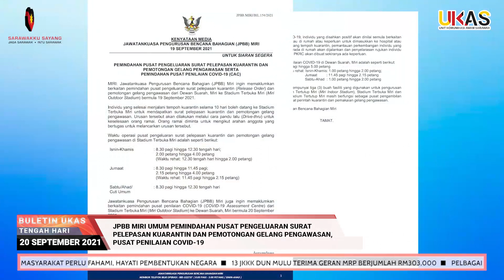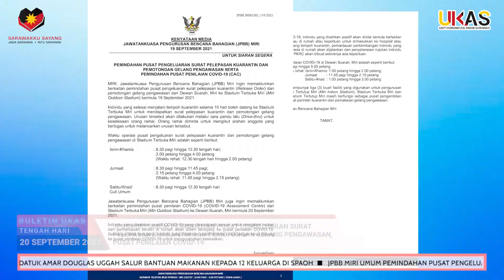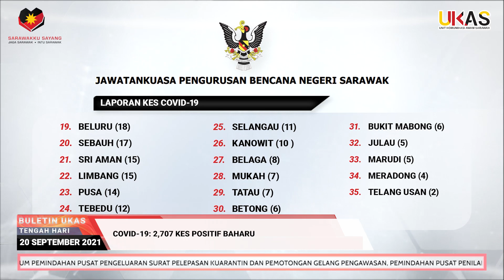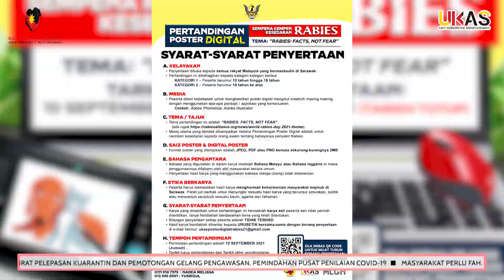BuletinUKAS EDISI TENGAH HARI 20 SEPTEMBER 2021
1.Program Vaksinasi Daerah Lawas Melebihi 90 Peratus, Kawalan Pintu Masuk Diperketatkan
2.Datuk Amar Douglas Uggah Salur Bantuan Makanan Kepada 12 Keluarga Di Spaoh
3.JPBB Miri Umum Pemindahan Pusat Pengeluaran Surat Pelepasan Kuarantin Dan Pemotongan Gelang Pengawasan, Pemindahan Pusat Penilaian COVID-19
4.Masyarakat Perlu Fahami, Hayati Pembentukan Negara
5.13 JKKK Dun Mulu Terima Geran MRP Berjumlah RM303,000
6.Pelbagai Aktiviti Meriahkan Program Ziarah UKAS Di Pulau Bruit
7.COVID-19: 2,707 Kes Positif Baharu, 10 Kematian
8.16 Kluster Masih Aktif, Ada Penambahan Kes